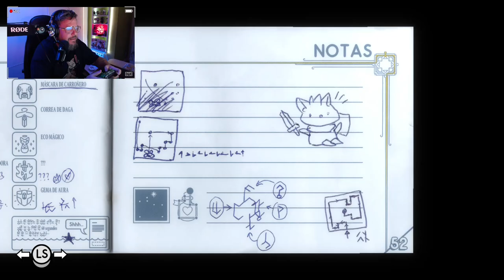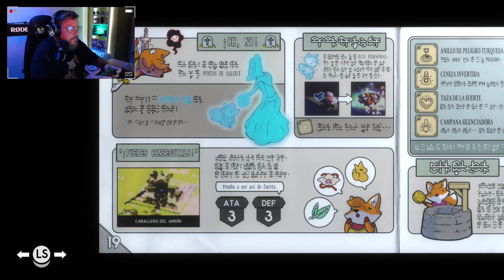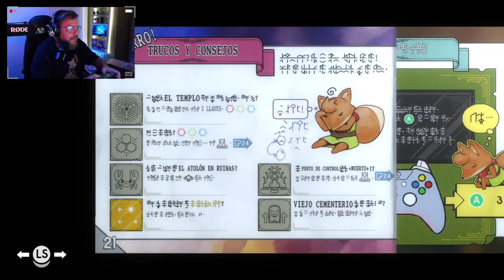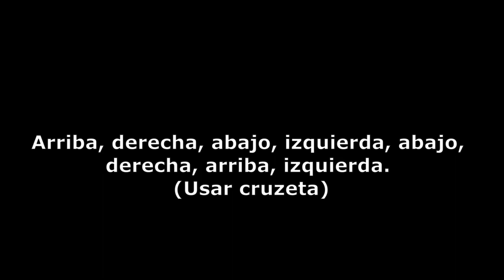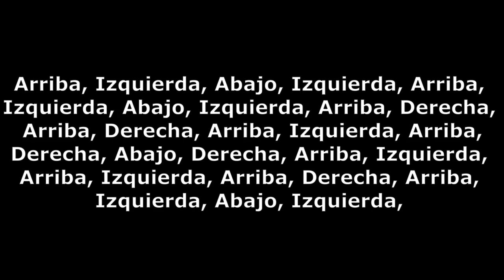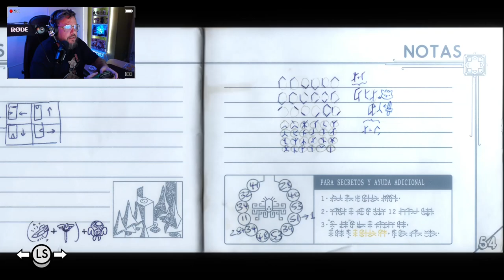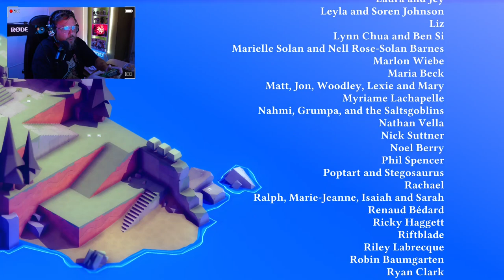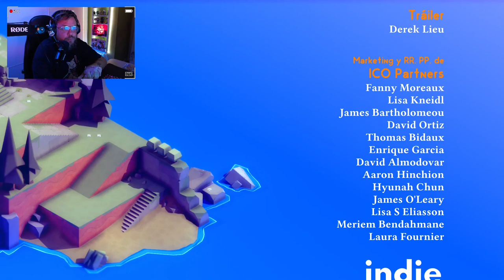Tunic #7 (FINAL): Otra opción es posible. Final bueno y malo.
Tunic es un juego de acción-aventura desarrollado por Andrew Shouldice quien es un desarrollador indie Canadiense y publicado por Finji. El juego fue lanzado en marzo de 2022 en Windows, macOS, Xbox Serie X/S y Xbox One como una exclusiva temporal para consolas.
Tunic en su mayoría se juega en una vista isométrica, permitiendo al jugador controlar a su personaje, un zorro antropomórfico, alrededor del mundo, interaccionando con objetos y combatiendo enemigos; si es necesario el jugador puede cambiar a una vista más de arriba hacia abajo en combate. El juego está estructurado similar a The legend of Zelda, con el progreso limitado a ciertas áreas del mundo hasta que el jugador haya recogido una nueva arma o habilidad para que use el zorro, añadiendo algunos toques de la serie Souls.

El propósito del juego y la forma de jugar son un poco oblicuas; el diálogo que se le presenta al jugador esta generalmente en una lengua indescifrable, aun así algunos personajes o palabras serán legibles en el lenguaje del jugador que pueden dar pistas para la resolución de rompecabezas, y algunos de los elementos que el jugador encontrará serán páginas que conforman el manual del juego. ¿Podrás completarlo?